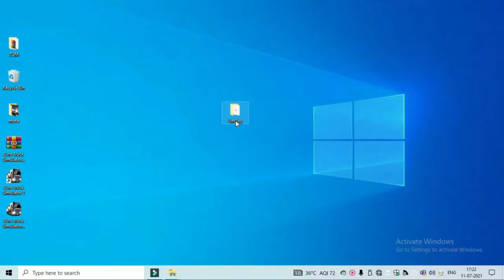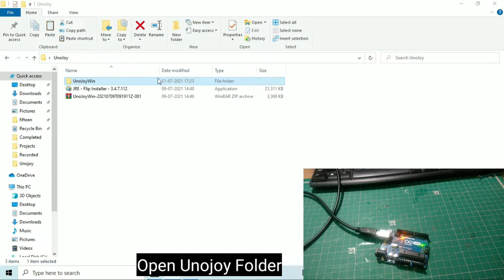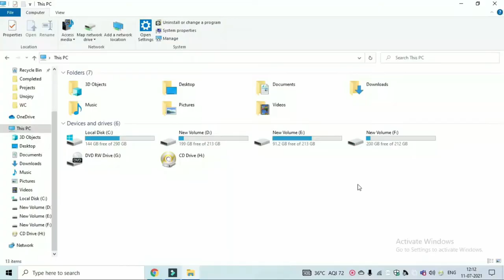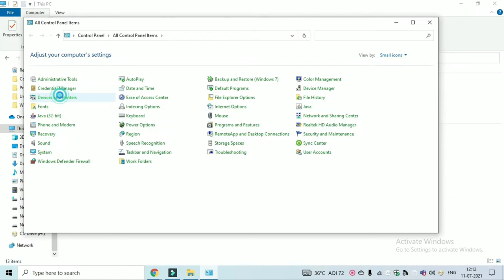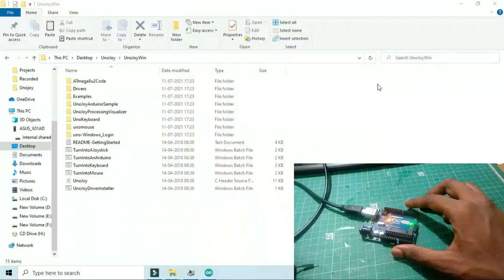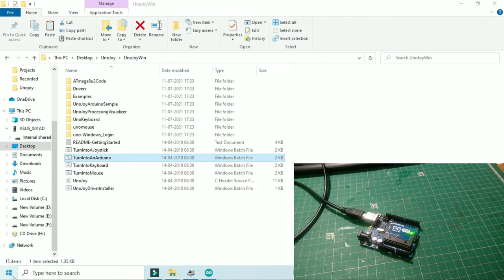Arduino Game Controller For PC and Android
In This Video We are going to see How to make your Own  joystick . Which is compatible for PC, Laptop , Smart Phone . By Using UnoJoy Libary. With this libary we can convert a arduino uno into USB game Controller . People who are physically challenged can make there own Joystick based upon there requirement . With this Joystick You can play Any games Which Support Joystick Option . You can Also Use this in Android Phone By using OTG